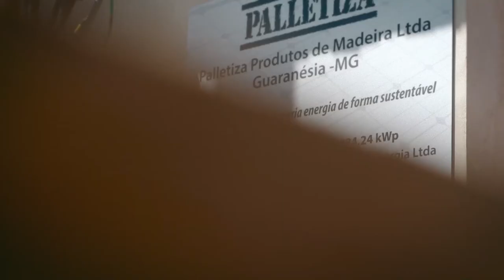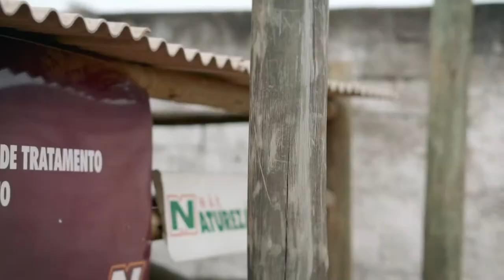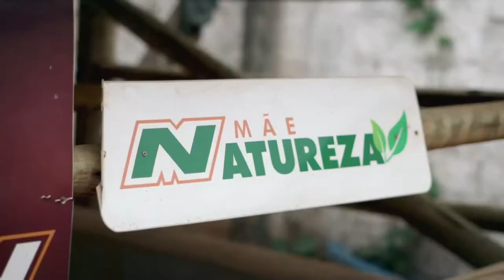institucional palletiza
Vídeo Institucional Palletiza